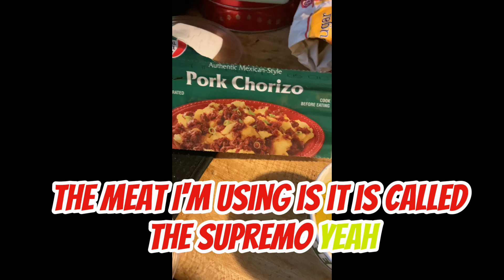Quick and Easy Fix Chorizo and Eggs for Breakfast!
Chorizo and eggs for breakfast is a quick tasty dish anyone can cook. No shells needed.
00:00 Cooking Chorizo
00:11 Adding the onions
00:22 Egg Mixture
00:40 Brand of Chorizo
00:51 Add egg mixture
01:31 Mixing it all together
02:52 Toast the Corn shells
03:08 Combined together
03:19 Now you see it, now you don't